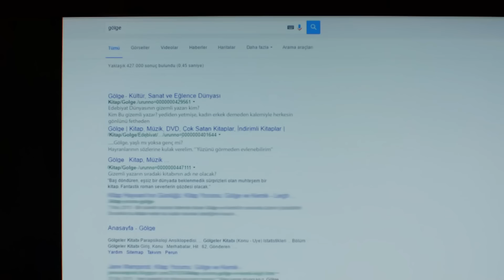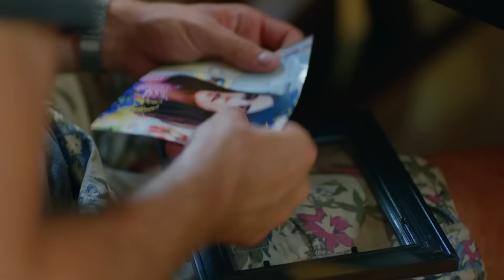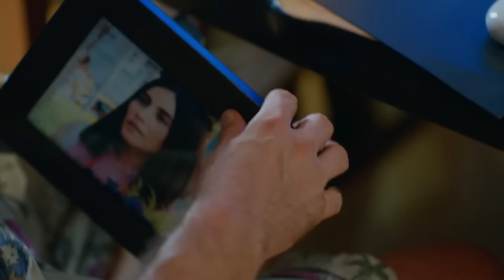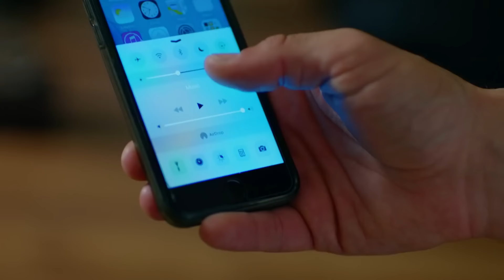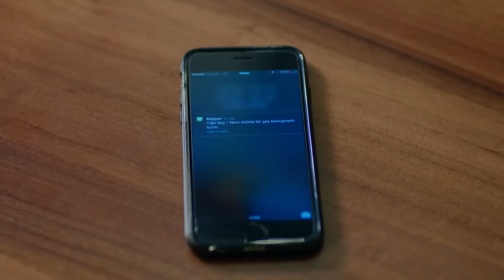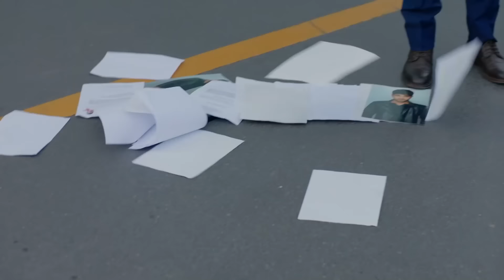Me Gusta No Me Gusta Capitulo 20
La serie Seviyor Sevmiyor es una serie de comedia romántica protagonizada por Zeynep Camci y Gokhan Alkan.

Yigit era un chico de aspecto feo cuando era joven, pero cuando creció tenía un aspecto bueno y atractivo. Deniz es una niña que de pequeña era muy guapa y de mayor se volvió fea. Un día Deniz se reencontrará con su amor de la infancia Yigit.

Reparto: Zeynep Camci, Gokhan Alkan, Gonca Sariyildiz, Yigit Kirazci.

ETIQUETA
Director: Yusuf Pirhasan
Productor: Faruk Bayhan
Producción: MF Production